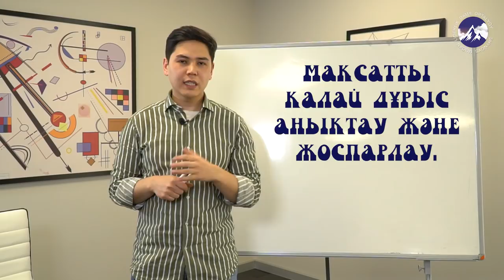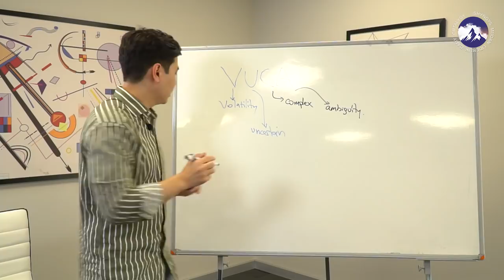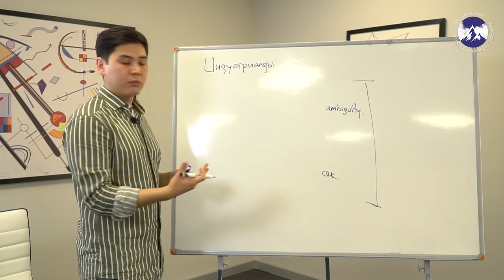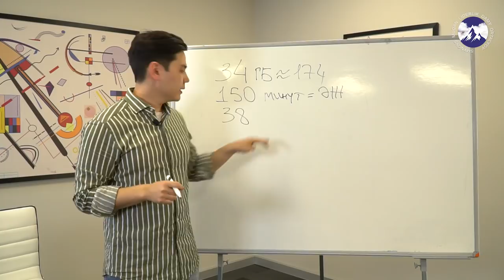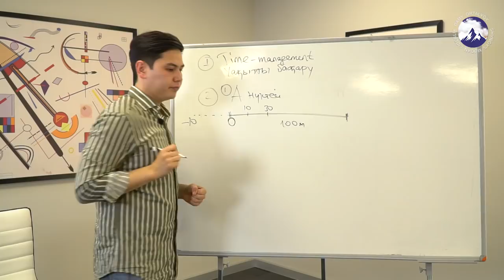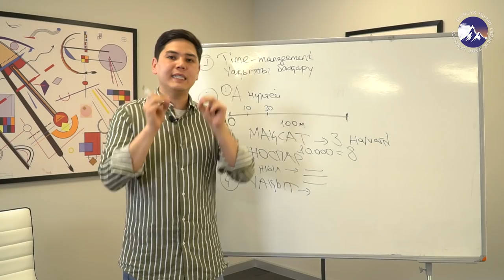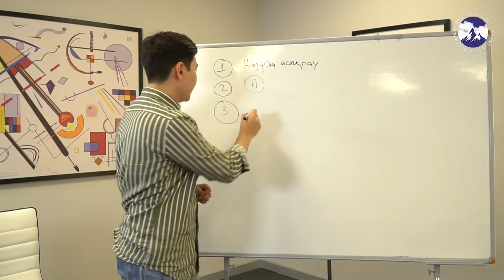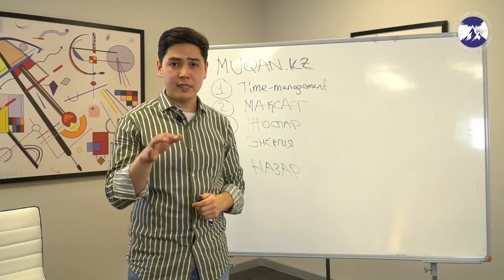Ұлан Жармұхамедов - Уақытты дұрыс пайдаланудың 6 жолы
Сіздерге SMS арқылы сілтеме жібереміз. Сол жерден толық ақпарат ала аласыздар.